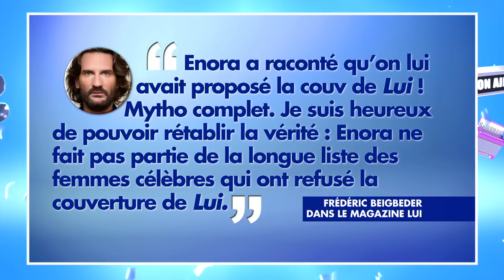Les questions en 4/3 : Cyril en couverture de Lui ?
Les questions en 4/3 de Jean-Luc Lemoine : Cyril en couverture de Lui ?
Ce qu'il ne fallait pas rater dans Touche pas à mon poste ! avec Cyril Hanouna et toute la bande.